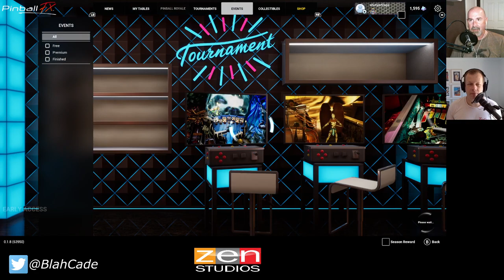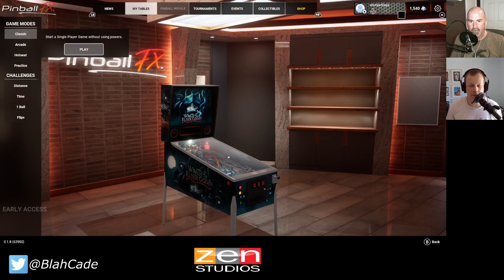BlahCade Pinball # 251: Wrath of the Elder Gods (react vid)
It's not just us playing Wrath of the Elder Gods, it's Chris playing it essentially for the very first time! So honest reaction as we learn the ins and outs of the game, what we think of it, where we rank it among Zen's other PinFX originals.